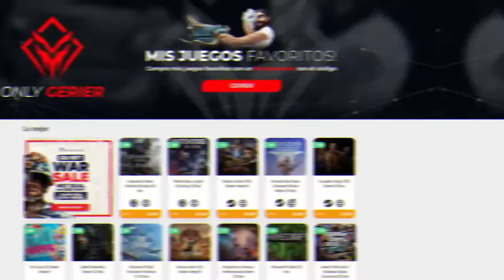EL LÍDER OGRO Y UN VIEJO ENEMIGO • Batbarian: Testament of the Primordials - Episodio 09